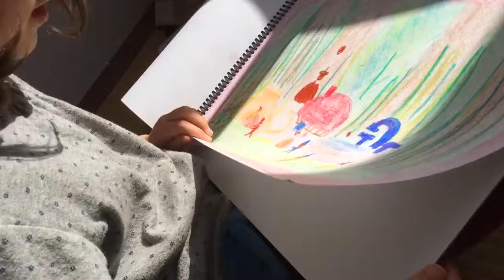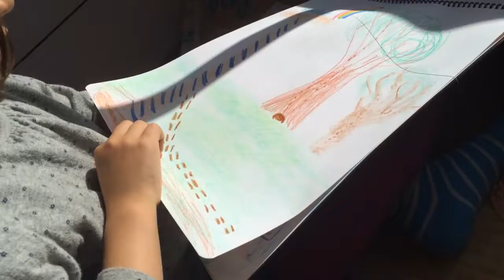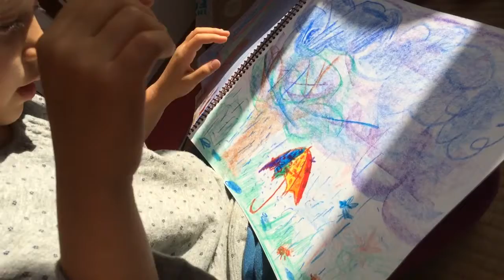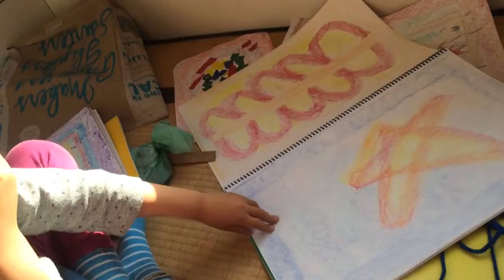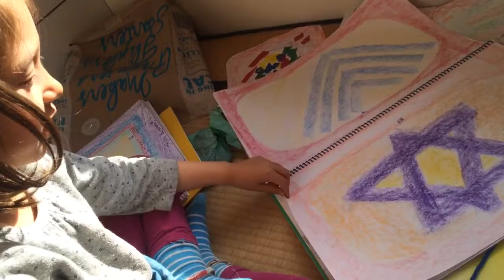Jun 5, 2014